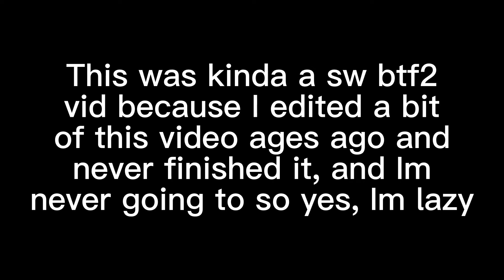Kinda A Star Wars Battlefront 2 Video…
⚠️VIDEO RECORDED A WHILE AGO⚠️
This is kinda a sw btf2 vid because I edited a bit of this video ages ago and never finished it, and I’m never going to. so enjoy..